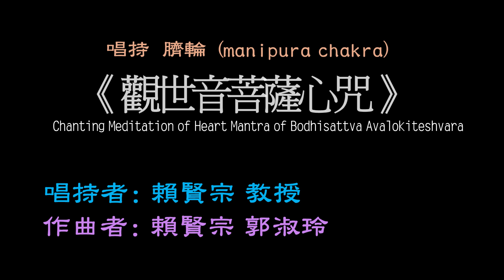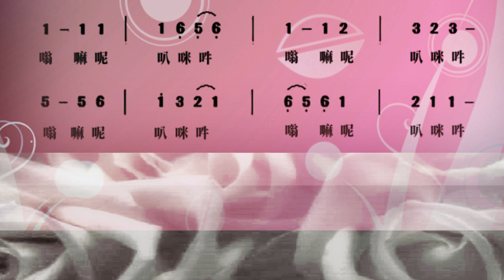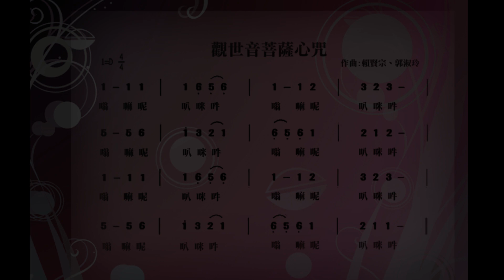諦聽版 觀音菩薩心咒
臍輪 (manipura chakra): 唱持《觀世音菩薩心咒》:
   嗡、嘛呢、叭咪、吽
Chanting Meditation of Heart Mantra of Bodhisattva Avalokiteshvara:

唱持: 賴賢宗 (Lai Shenchon)
作曲: 賴賢宗 (Lai Shenchon)+郭淑玲 (Kuo Karuna)